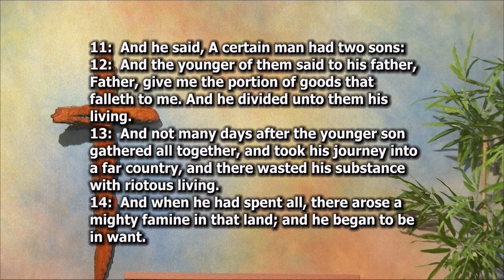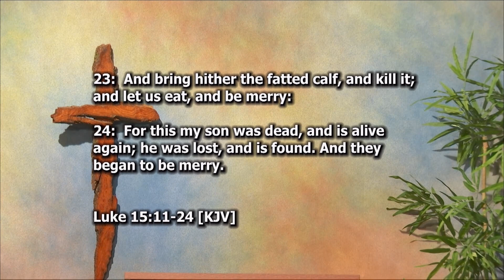The Prodigal Son - Luke 15:11-24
Are we all prone to drift from God? Will God forgive us no matter how great the sin is? Do we find true joy in the world or God?

Pastor Salem preaches a sermon titled, "The Prodigal Son" and expounds upon Luke 15:11-24.